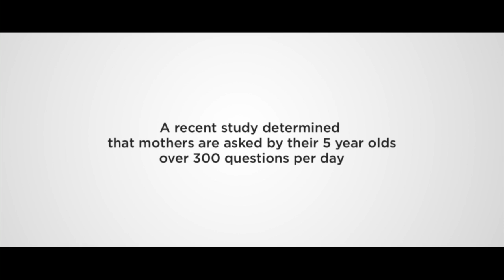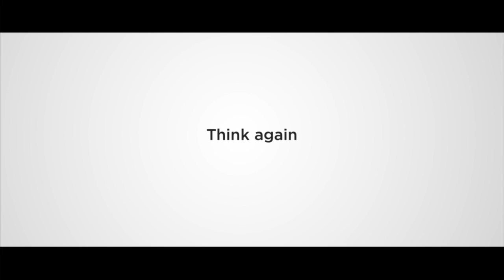Paper From Portugal // Car